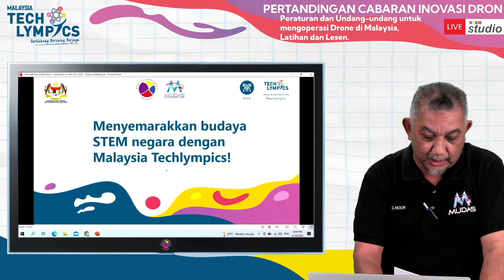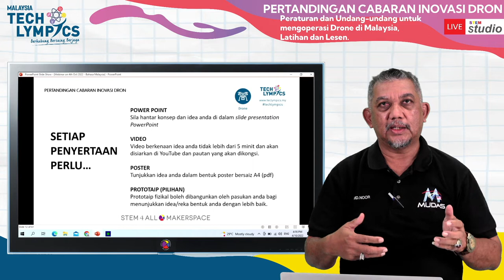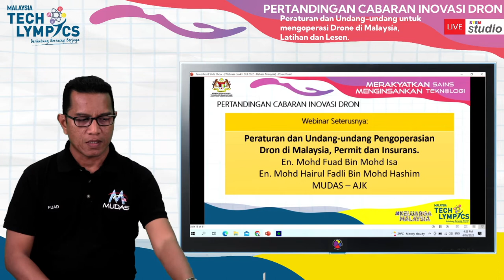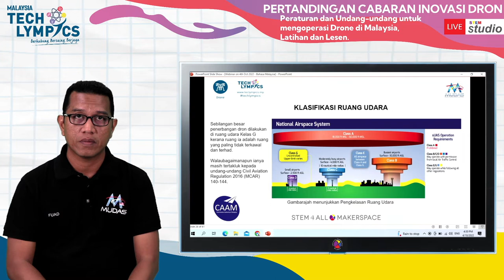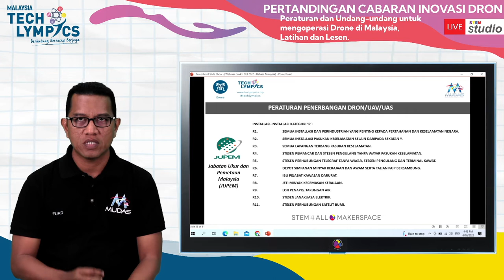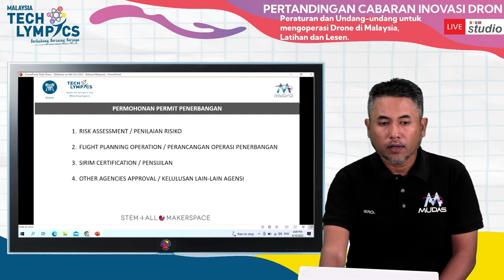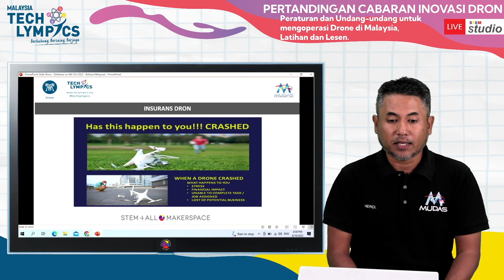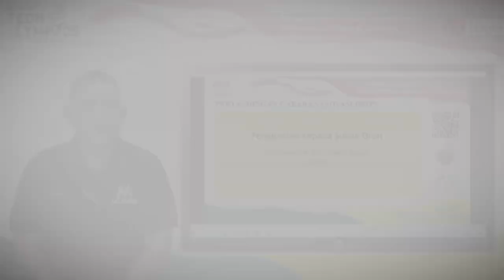Pertandingan Cabaran Inovasi Dron - Peraturan dan Maklumat mengoperasi Drone di Malaysia.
SELASA, 4 HB OKTOBER 2022
4.00 Petang